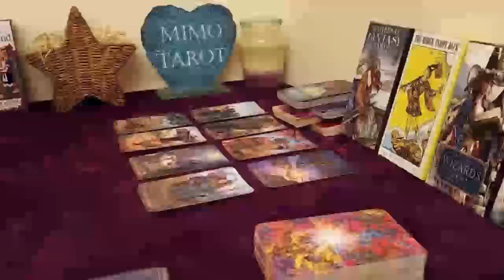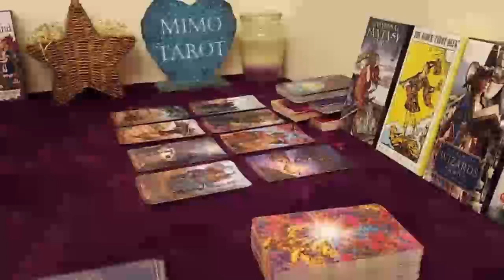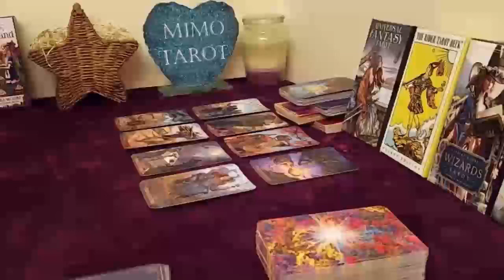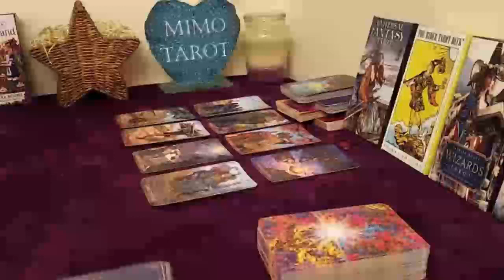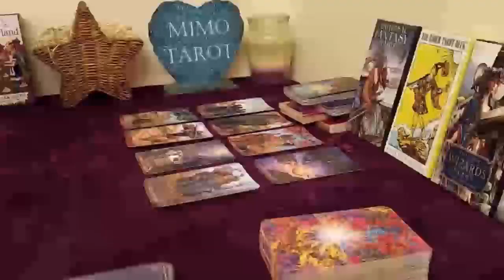LIBRA TAROT LOVE READING YOU'VE WAITED YOUR ENTIRE LIFE FOR THIS MOMENT